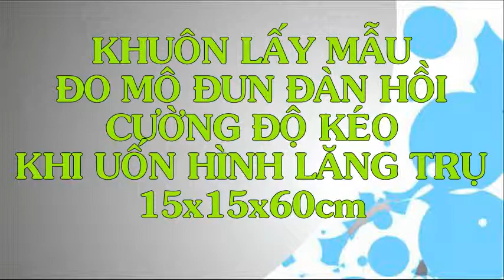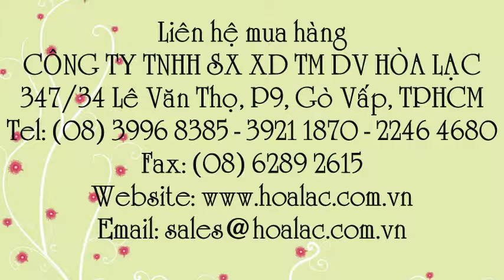Khuôn lấy mẫu thử bê tông 15x15x60cm